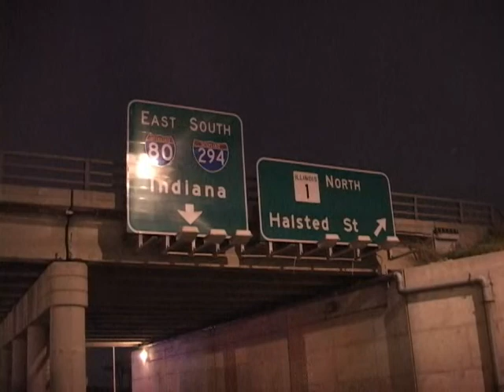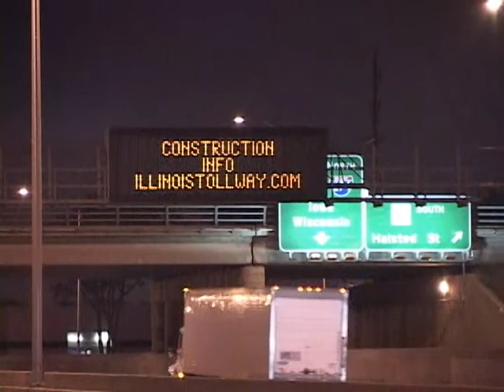MABAS24 I-80/294 East Hazel Crest,IL Fire Dept. Car Vs Semi Trailer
Chevy Impala Vs Semi Trailer